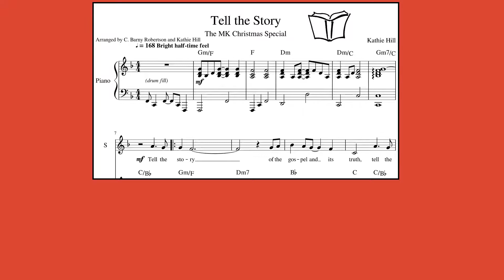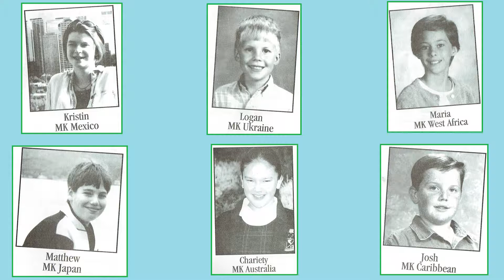The MK Christmas Special: Tell the Story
The six kids featured in this video's thumbnail are the six missionary kids (MKs) of this album. They're real kids (or, they were kids back in the 1990s when this was created) who served with their parents doing missionary work in various countries back in the 90s. I assume they're still alive today, somewhere!
They are:
Kristen, from Mexico
Logan, from Ukraine
Matthew, from Japan
Maria, from Burkina Faso
Chariety, from Australia
and Josh, from the island nation of St. Vincent